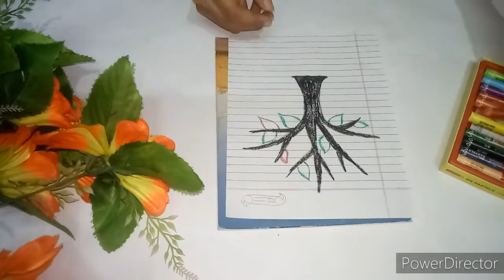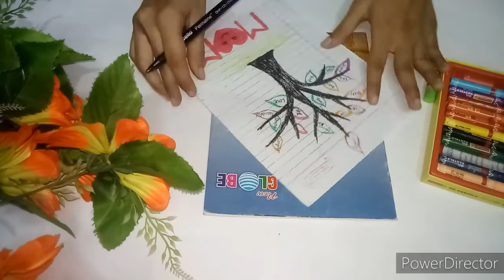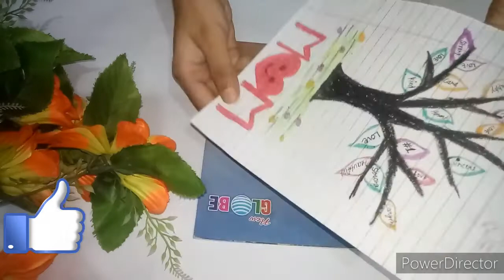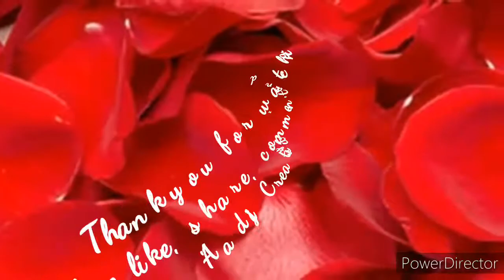mother's Day crafts for kids/mother's Day gift ideas/simple handmade gift for mother's Day/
In this video, I am going to share how to make gift for Mother's Day.